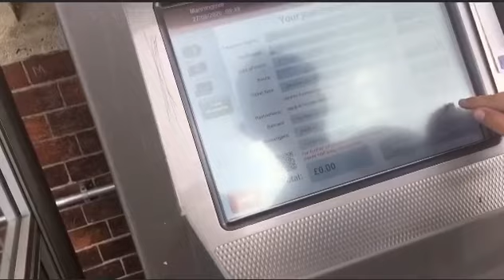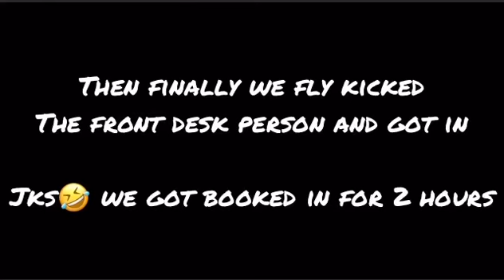Took us 3 hours to get into jump street Colchester (part 1)